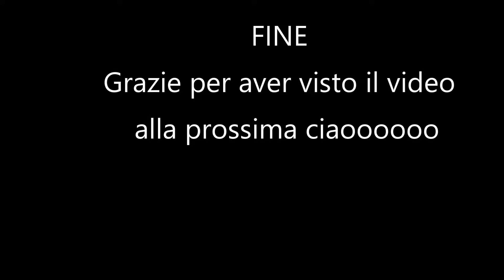16° RALLY RONDE DEL CANAVESE 2022_SHOW_PURE SONUD P.S.2 rally CAVEGLIA CAVE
Sedicesimo ronde del canavese.
parco chiuso, assistenza e TUTTI i passaggi delle vetture rimaste in gara alla ps.2 inversione Rivara/Prascorsaro